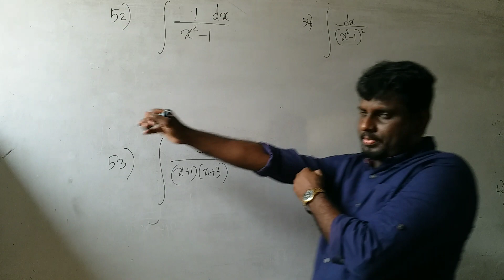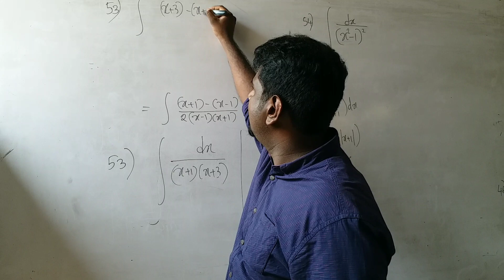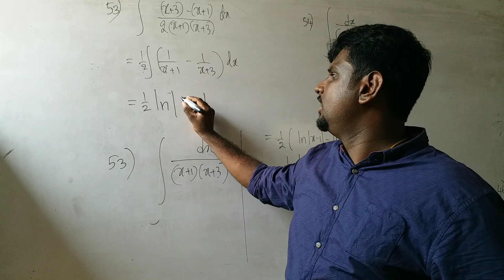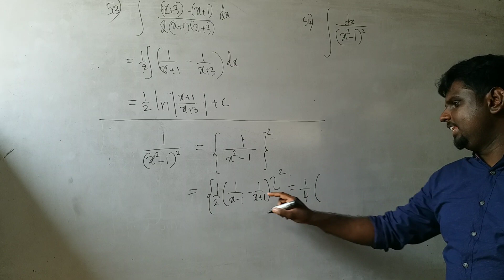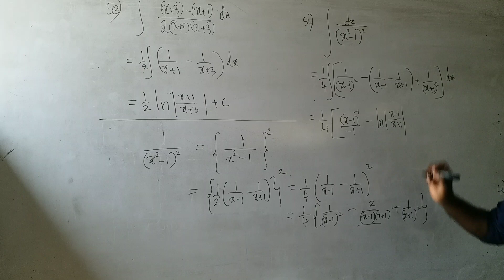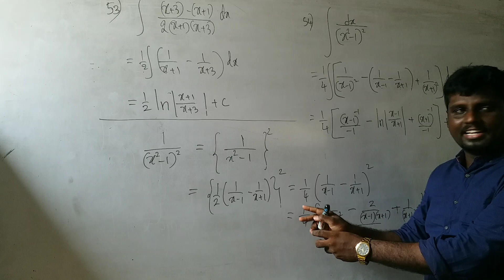Integration using partial fractions by Rtn.A.Harishan sir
Integration methods and techniques